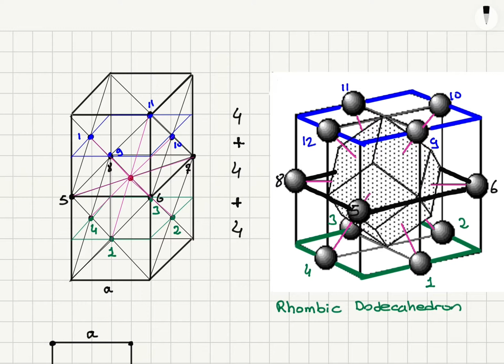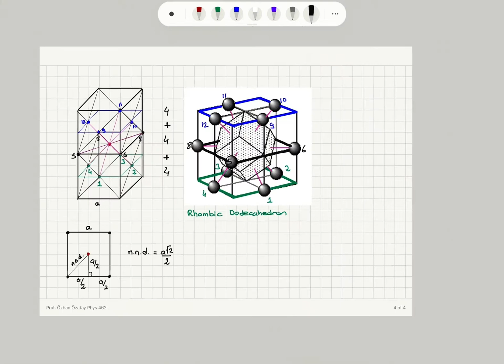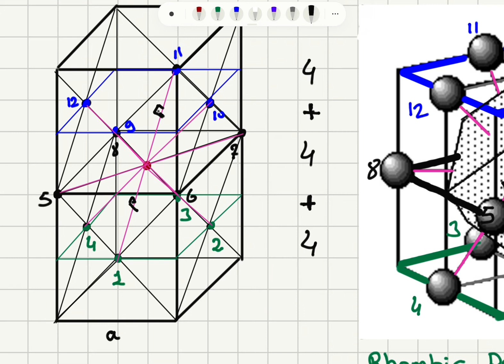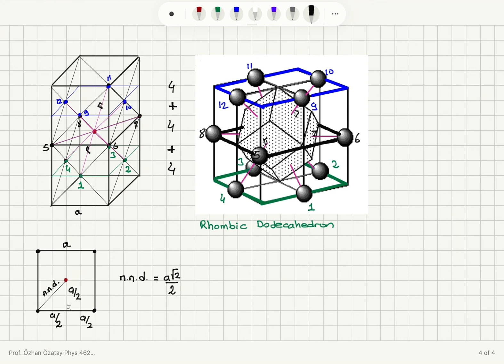Wigner-Seitz Unit Cell of the FCC Lattice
PHYS 462 SOLID STATE PHYSICS Problems and Solutions